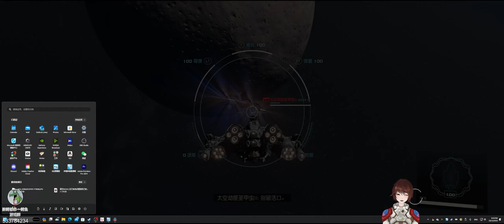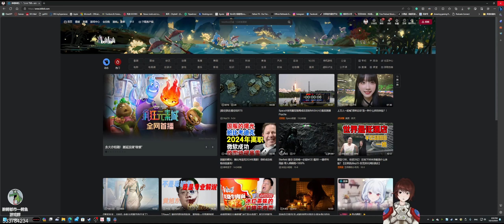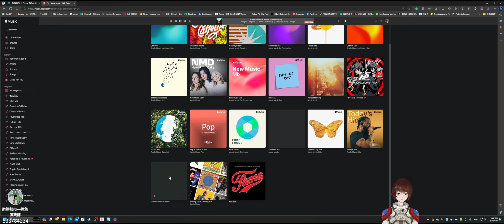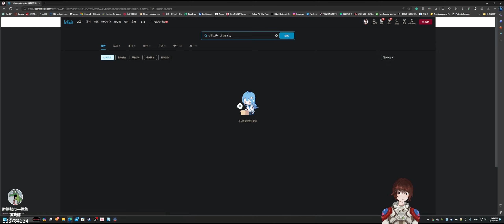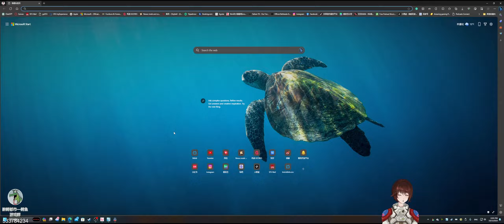【星空】第163集：探索安德拉斯塔阿尔法III【超宽屏最高画质】